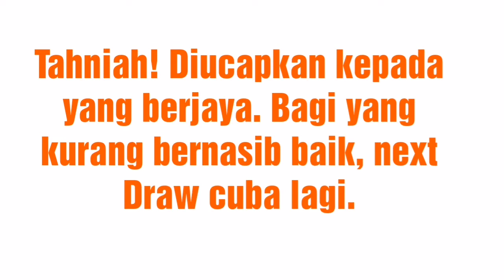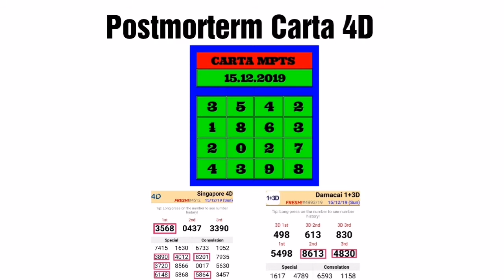18.12.2019 WINNING PROOF!!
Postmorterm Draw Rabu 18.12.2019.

Tahniah buat yang berjaya. Bagi yang tidak berjaya, jangan risau draw seterusnya masih ada peluang.